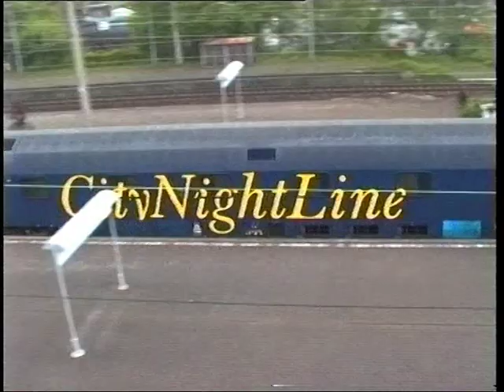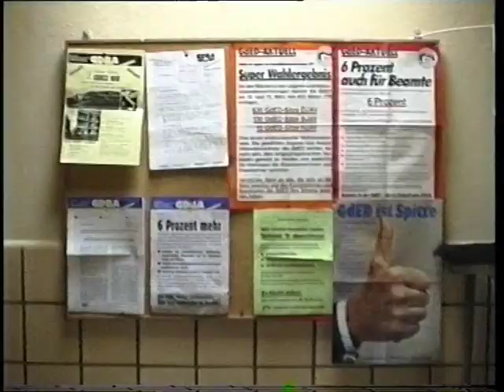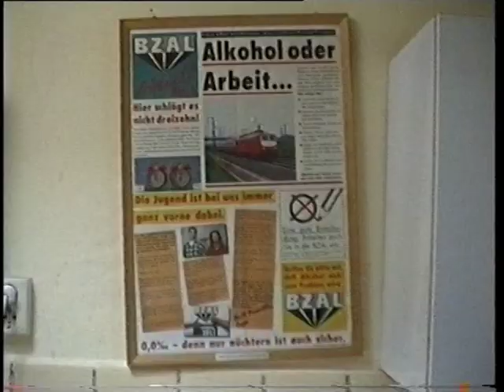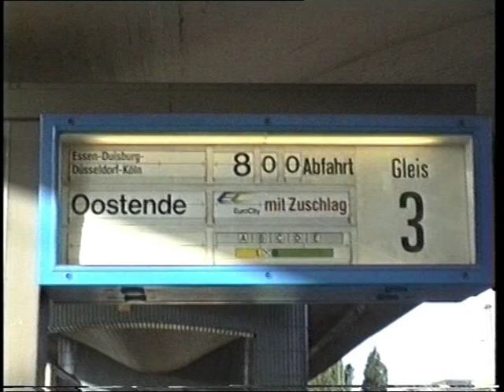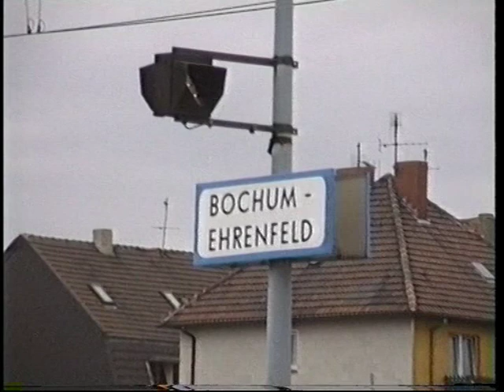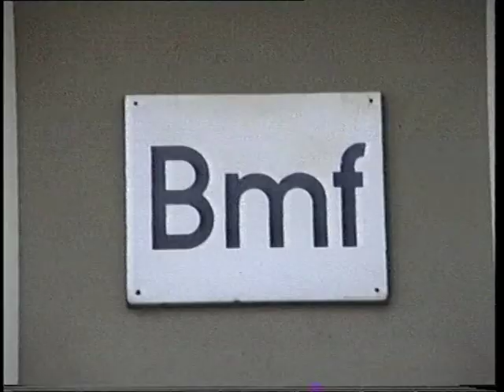BUNDESBAHN in BO und WAT inne 90'iger-Jahre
Videozusammenschnitt aus älteren Video8 und Hi8 -Gelegenheitsaufnahmen von Zügen aus der Endzeit der DEUTSCHEN BUNDESBAHN aus dem mittleren Ruhrgebiet in und um die Bereiche der Bahnhöfe und Strecken BOCHUM-NORD - BOCHUM HBF -  WATTENSCHEID - GELSENKIRCHEN-WATTENSCHEID - BO-Ehrenfeld (Gbf)